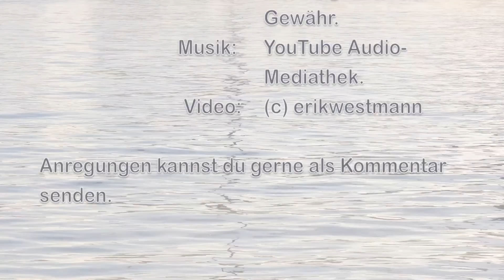2020 11 27 EXPERT Container Ship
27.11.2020 - Kreishafen Rendsburg am Nord-Ostsee-Kanal (Kiel-Canal) - ich bin gerade angekommen. Da gleitet auch schon unübersehbar die EXPERT mit Containern durch den Kanal. Der Restnebel ist noch über der Wasseroberfläche zu erkennen. Also: Stativ aufgebaut, Kamera anschrauben und es geht los. Viele Spaß beim Anschauen.